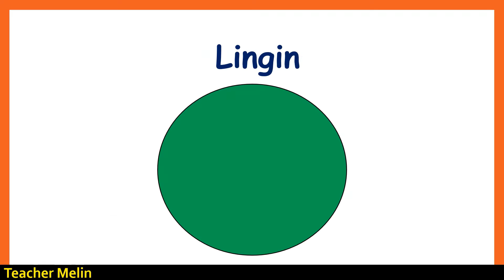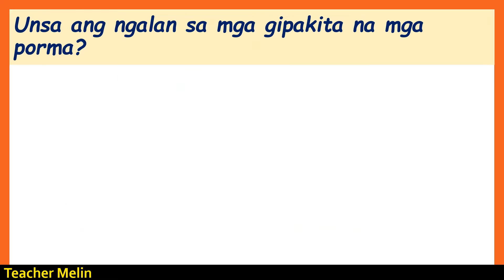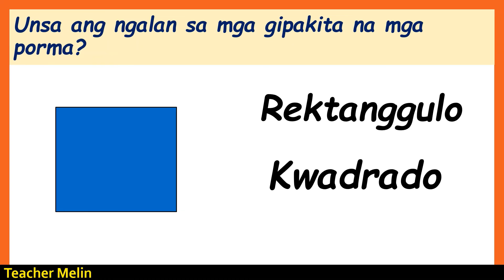PORMA (SHAPES)||MTB Bisaya